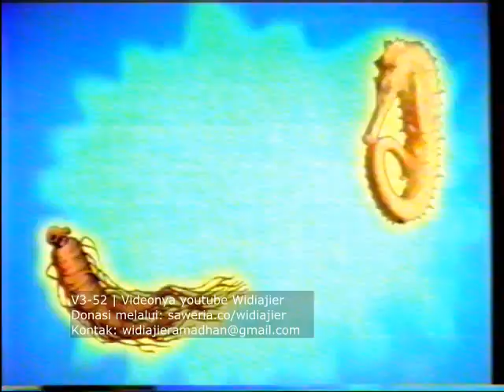Iklan KukuBima TL - Adu Bulutangkis (15s) (1998) @ ANteve, RCTI, SCTV, Indosiar, & TPI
Iklan ini pernah ditayangkan di ANteve, RCTI, SCTV, Indosiar, & TPI pada tahun 1998.
Featuring: Helsi Herlinda